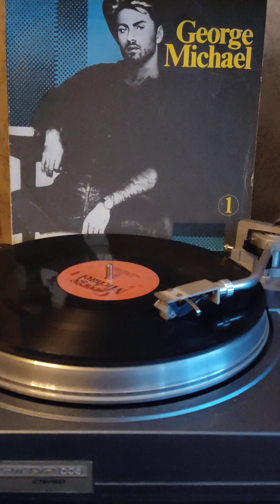Майкл материнская гордость 1990г.